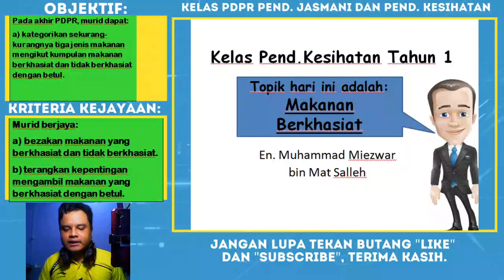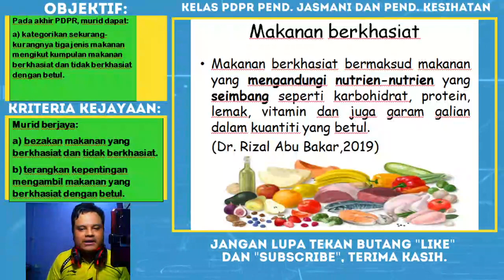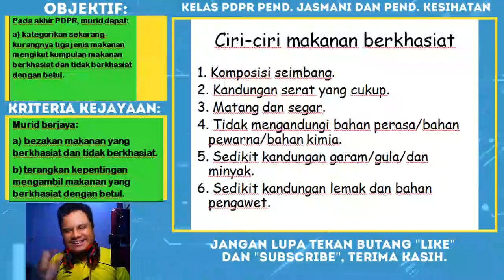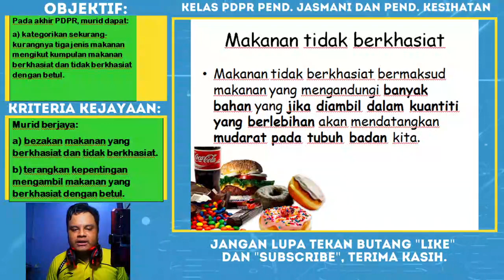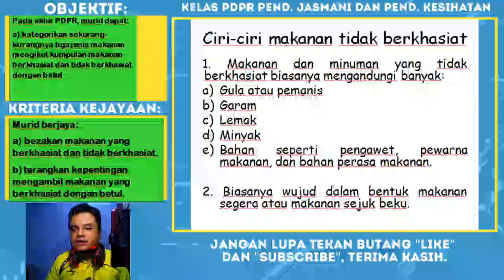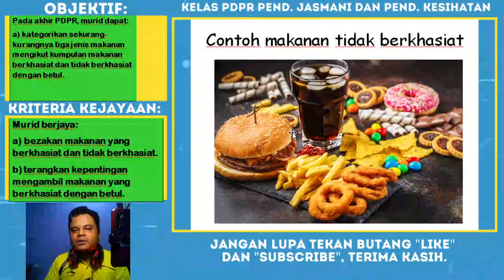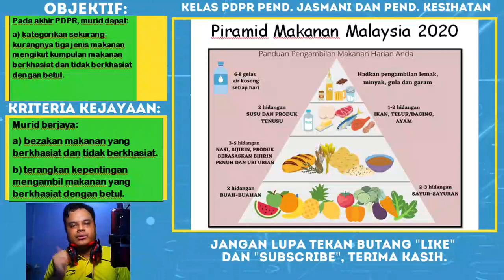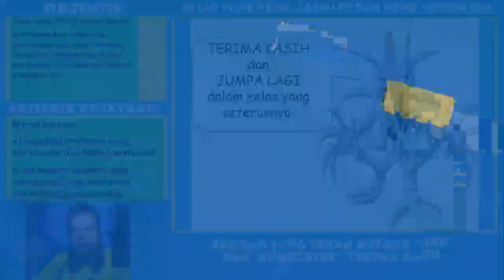Pend Kesihatan Tahun 1 Makanan Berkhasiat